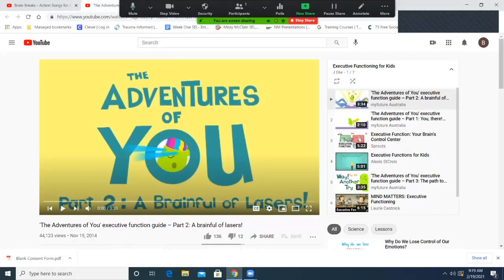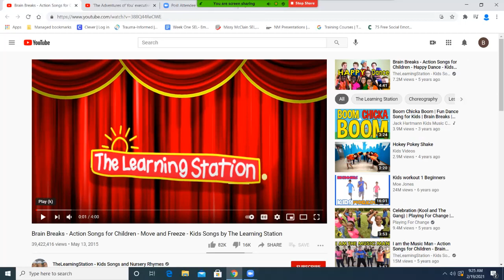Week 20 SEL: Responsible Decision Making(K-6): Executive Functioning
MCESC SEL